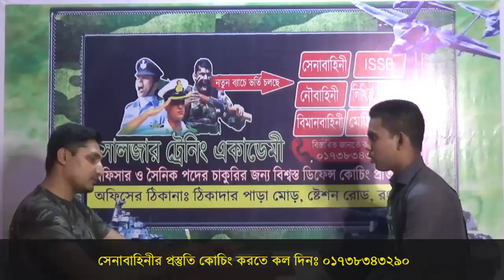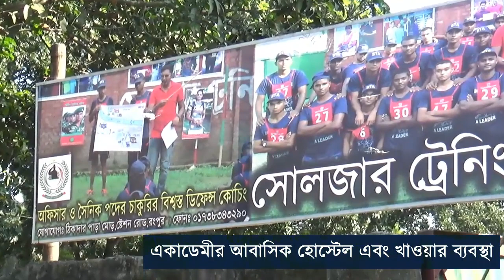SSC শেষ করেই কিভাবে সেনাবাহিনীর চাকরির প্রস্তুতি শুরু করতে হবে ! Bangladesh army video for exam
তোমার SSC পরীক্ষা শেষ ২০২৩ সালে ? তাহলে এখনি শুরু করতে পারো সেনাবাহিনীর সৈনিক পদের চাকরির প্রস্তুতি !
🔺 যদি তুমি নিজ যোগ্যতায় গর্বিত সৈনিক হতে চাও তাহলে পূর্ব প্রস্তুতি নিতে কোচিং শুরু করতে পারো সোলজার ট্রেনিং একাডেমীতে । কারন সোলজার একাডেমী ২০১৫ সাল থেকে অফিসার ও সৈনিক পদের কোচিং করিয়ে আসছে সুনামের সাথে ।

২০২৩ SSC_ শিক্ষার্থীদের_নতুন_ব্যাচে_ভর্তি_চলছে

🔺কারা সেনাবাহিনীর সৈনিক পদের কোচিং করতে পারবে ?
♎বয়স হতে হবেঃ ১৬ থেকে ১৯ বছরের মধ্যে
♎উচ্চতা হতে হবেঃ ৫ ফিট ৬ ইঞ্চি (পুরুষ), ৫ ফিট ৩ ইঞ্চি (মহিলা)
♎রেজাল্টঃ যারা মনে করো SSC তে কমপক্ষে 2.50 পাবা তারাই পূর্ব প্রস্তুতি কোচিং শুরু করতে পারবে

🔺সোলজার ট্রেনিং একাডেমীতে কোচিং করতে আসলে তোমার লাভ কি ?
মেডিকেল কোন সমস্যা থাকলে সেটার সমাধান পাবা আমাদের পরামর্শে
লিখিত পরীক্ষায় পাশ করার জন্য সাজেশন+সীট পাবা
শারীরিক সক্ষমতা বাড়ানোর জন্য বিভিন্ন ধরনের শারীরিক ব্যায়াম + জিম করতে পারবা
নিজের মৌখিক পরীক্ষার দূর্বলতা কাটাতে পারবা
IQ প্রাকটিসের মাধ্যমে নিজের IQ লেভেল বাড়াতে পারবা

🔺সোলজার ট্রেনিং একাডেমীর সুবিধা সমূহঃ
🏠আবাসিক হোস্টেল ব্যবস্থা রয়েছে
🥗খাওয়ার ব্যবস্থা রয়েছে
🎓অভিজ্ঞ ট্রেইনার এবং শিক্ষক রয়েছে
🏢ক্লাস হবে প্রতিদিন ৮ ঘন্টা করে সব বিষয়ের উপর
📖মডেল টেস্ট নেয়া হবে ১০০+ সাথে পাবে সাজেশন সিট আর নোট বই
🏏খেলাধুলার ব্যবস্থাও আছে একাডেমীর মাঠে
🏊‍♂️সাঁতার শেখার ব্যবস্থাও আছে
🚘ড্রাইভিং শিখতে পারবা (ড্রাইভিং ট্রেডের জন্য)
🎼মিউজিক শিখতে পারবা (মিউজিক ট্রেডের জন্য)
🍲রান্না শিখতে পারবা (কুক ট্রেডের জন্য)
🖥️কম্পিউটার শিখতে পারবা (কারিগরী ট্রেডের জন্য)

🛑এখন সিব্ধান্ত তোমার ? নিজের সৈনিক হবার স্বপ্ন পূরণ পূর্ব প্রস্তুতি নিয়ে করবে নাকি প্রস্তুতি ছাড়াই মাঠে যাবে ?

🔥 সেনাবাহিনীর জন্য যারা কোচিং করতে আসবে তোমাদের সবাইকে  ♎ লিখিত ♎ শারীরিক ♎ মৌখিক এবং ♎ মেডিকেল পরীক্ষার জন্য ১০০% প্রস্তুত করাই সোলজার ট্রেনিং একাডেমীর দায়িত্ব এবং কর্তব্য।

অফিসের_ঠিকানাঃ কলেজ রোড,রংপুর সিটি (পুরারাতন ট্র্যাক স্ট্যান্ডের পাশেই মেইন রোডের সঙ্গে)
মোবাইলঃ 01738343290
আমাদের_হেড_অফিস_শুধু_রংপুরেই (অন্য কোন জেলায় শাখা নেই)

✅ সেনাবাহিনীতে চাকুরি পাবার মূল বিষয়টি হচ্ছে মাঠে দাঁড়ানোর আগে নিজের
🔺মেডিকেল ঠিক করা  🔺 বিভিন্ন শারীরিক অনুশীলন করা 🔺 ৫টি বিষয়ের জন্য ভালো করে লেখা পড়া করা 🔺 সবশেষে ভাইভা পরীক্ষার প্র্যাকটিস করা ।

❌ আর দালাল প্রতারক থেকে সাবধান হওয়া অথবা টাকা দিয়ে চাকুরি নেয়া থেকে বিরত থাকা । ❌

বাংলাদেশ_সেনাবাহিনী আমাদের গৌরব এই বাহিনীর একজন গর্বিত সৈনিক হওয়ার জন্য নিজেকে সৎ ,সাহসী , পরিশ্রমী এবং দেশপ্রেমিক হতে হয় । 💚 ❤️ 💚